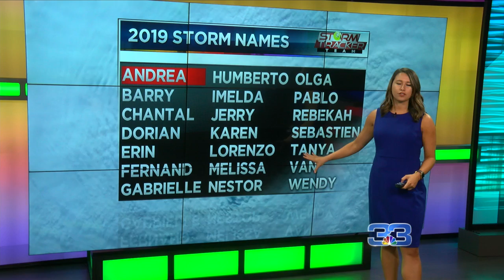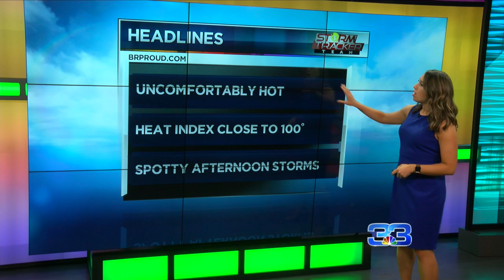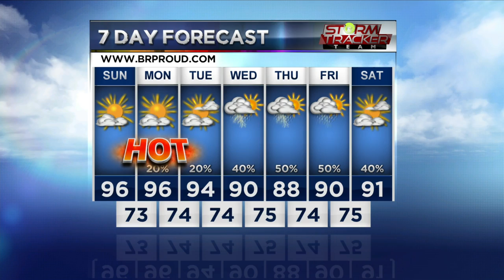StormTracker Forecast 6-1-19